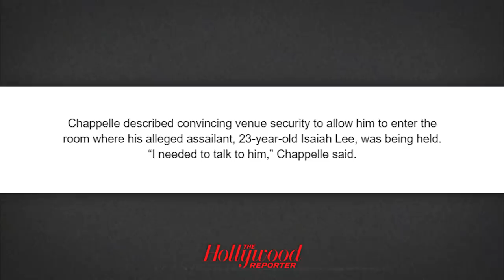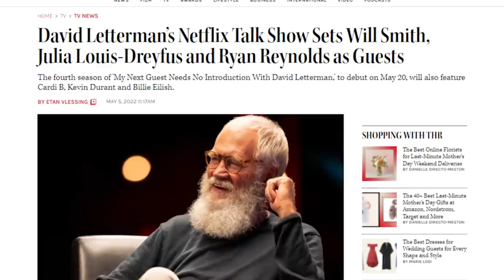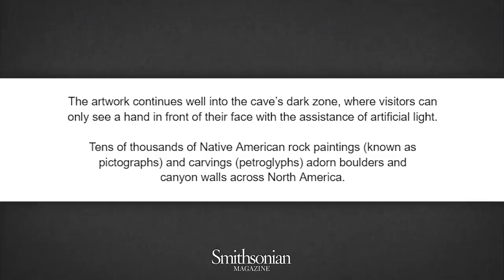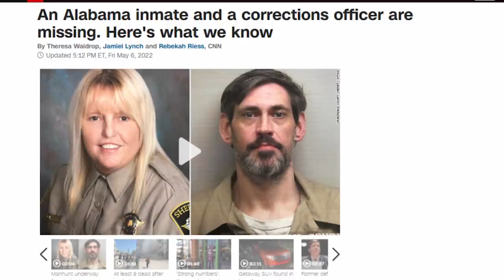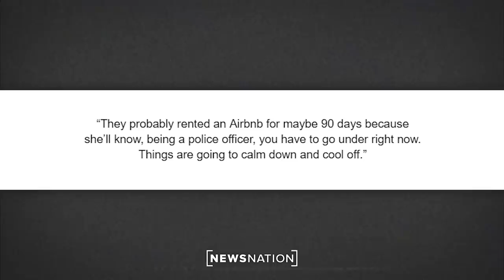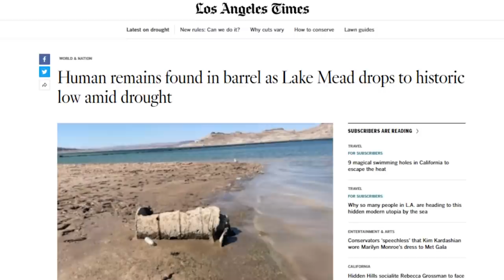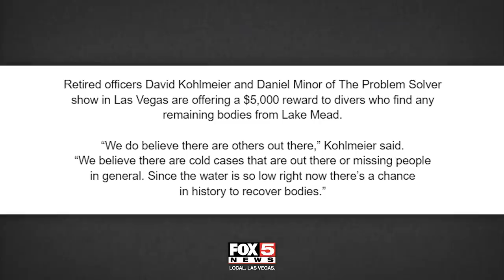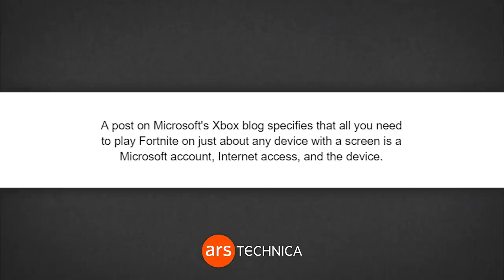Why Was Dave Chappelle Attacked on Stage?! - News Dump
Social:
Sources:
Dave Chappelle Assaulted

Timestamps:
00:00 - Dave Chappelle Attacked
10:05 - Will Smith Interview
12:32 - Ancient Discovery in Alabama
17:43 - Escaped Prisoner on the Loose
23:42 - Vegas Body Barrel Update
28:16 - Fortnite Back on iPhone